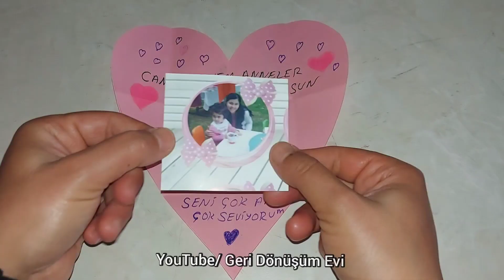Son Dakika Anneler Günü Hediyesi / Kağıttan Anneler Gününe Özel Kalpli Resimli Zarf Yapımı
Merhabalar.. 🤗 Kanalıma hoşgeldiniz.🥰Annelerine  Hediye almayı unutanlar için Kağıttan Gül Yaptım.👌
Videomu paylaşarak destek olurmusun 👌♻️

 Fikir Bizden Geliştirmek Sizden 😍

Sizlerde Daha Farklı Geri dönüşümlerde yapabilirsiniz. Fikir Bizden Geliştirmek Sizden 😍
Videomu faydalı ve harika😁 bulduğunu düşünüyorum🤭

HOŞÇAKALIN SAĞLIKLI KALIN AMA GERİ DÖNÜŞÜM EVİ"DE KALIN ❤

Hoşçakalın sağlıklı kalın "GERİDÖNÜŞÜM EVİ"de kalın.